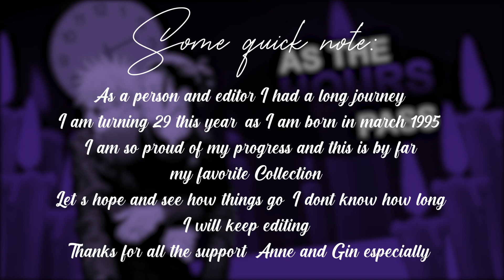mep collection ("always be in a club with you in 1973") 2024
So yeah, some of my mep collections have underlying songs and themes. this one is "always be in a club with you in 1973". Why? Because time passes and all that remains are memories. We can decide to live with those memories or just try to forget.

One of my favorite songs is The Cure - Love Song. The main theme is "I will always love you, no matter what". It kept me going while being in a long distance relationship.

I am particularly fond of these MEP parts because I made one as a secret santa for my editor friend Anne. Many of these MEP parts are with songs I like (I sometimes struggle editing with songs I dont like, tbh) because I focused on being parts in MEPs where I want to be part of, especially Gin's, Anne's and my studio. Boys Club Studio, the studio we are leading together.
Also, I made a part for Gin's LOL MEP and Anne's Crazy Chicks MEP, which turned out amazing in my humble opinion. I was sooo flashy with the LOL MEP one. Gin is my harshest critic, saying I am experimental with my parts. Whenever I get the chance to try out new stuff within the restrictions of themes etc, I will do so! Gin made sure that everything looks perfect in my parts. Gin doesnt like the coloring? Back to Ae.

That's my little ramble, hope you enjoyed. :D